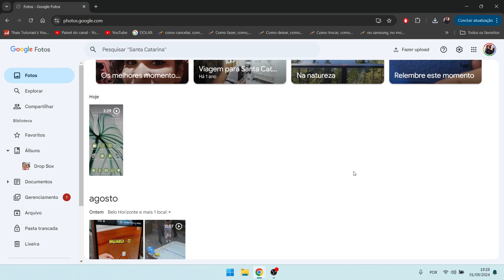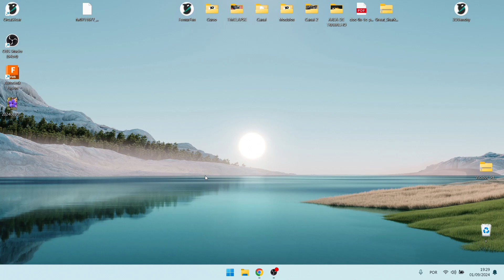Como Baixar Fotos do Google Fotos para o PC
Como Baixar Fotos do Google Fotos para o PC, neste vídeo eu ensino passo a passo Como fazer download de fotos do Google Fotos para o PC,

Neste vídeo você também Aprende Como liberar o compartilhamento do Google Fotos e Como fazer download de todas as fotos do Google Fotos de uma vez.

Siga o tutorial passo a passo de Como selecionar todas as fotos do Google Fotos de uma vez no PC e Como tirar as fotos do Google fotos e salvar no PC.

Espero que vocês tenham aprendido Como baixar todas as fotos do Google fotos 2024,